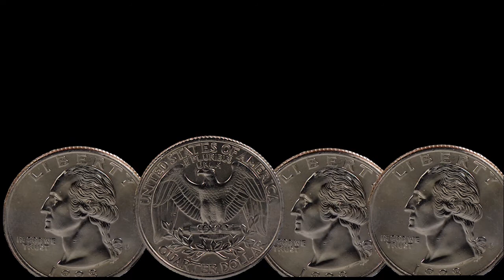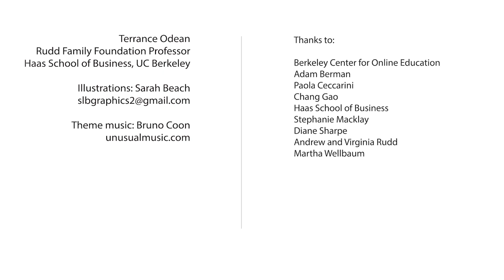Individual Investors Part 1 Heuristics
the behavior of individual investors